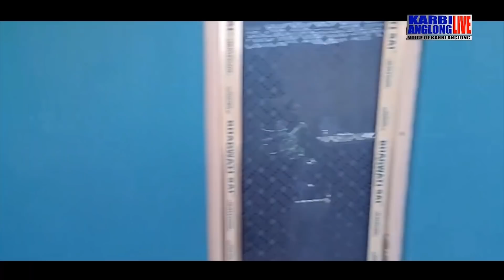KAL Adap Abirta, 23 August 2021